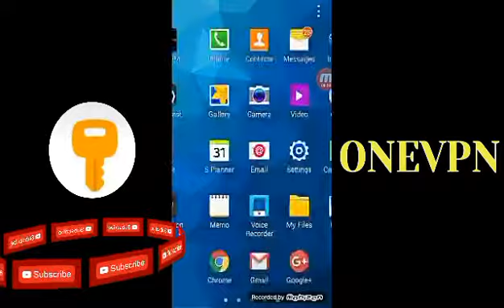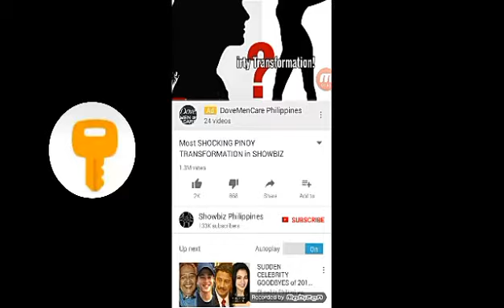OneVPN - #1 Super Fast VPN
Guys goodmorning pkitry nalang mabilis poh sakin 2ng vpn nato..